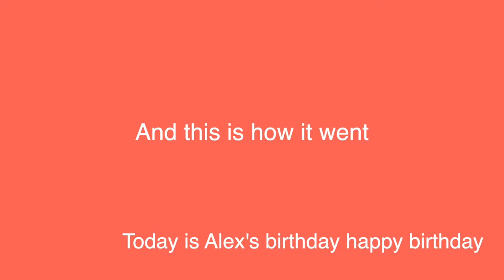hair mask! made at home (day 4)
-vsco: @zlataklyachko
-snap: @dancer13_z

:) 13
where do you live?
:) pa
current fav food?
:) strawberries
edit software?